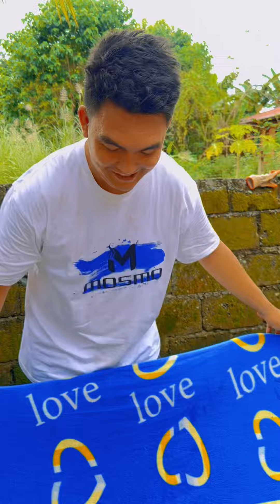Nadale nanaman kayo ni papakul